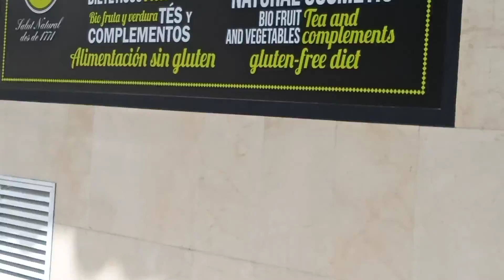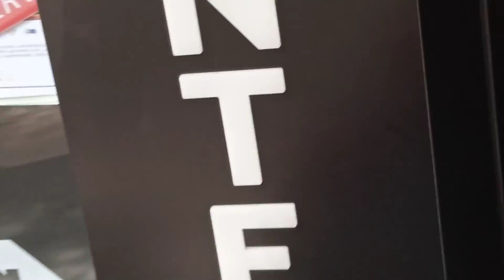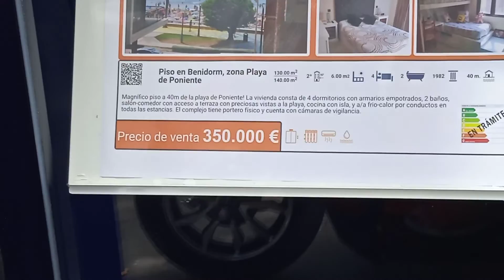BENIDORM ELCHE PARK & PONIENTE FRONT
ride through Elche park & the beach is busy